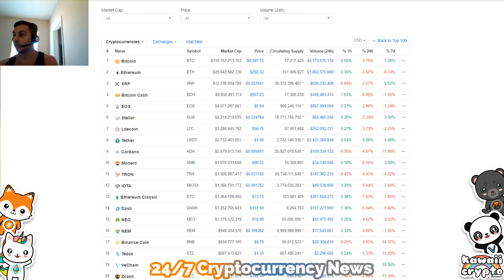Ethereum Founder Make great points on Why you should Buy this Dip! | Bloomberg News